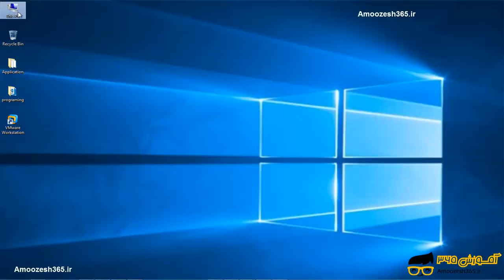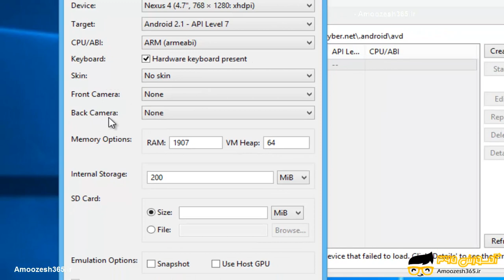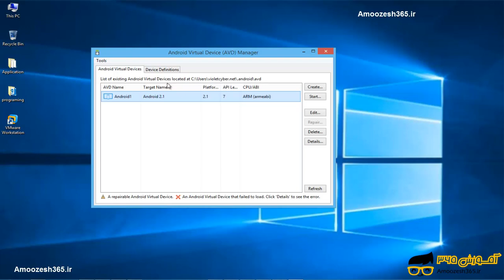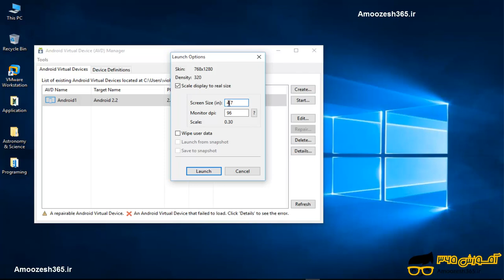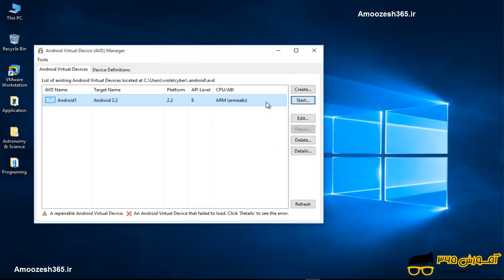ایجاد ماشین مجازی اندرویدی ( android Emulator) در زامارین xamarin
ایجاد ماشین مجازی اندرویدی ( android Emulator) در زامارین xamarin از دوره آموزش برنامه نویسی اندروید با زامارین Xamarin– بخش 2